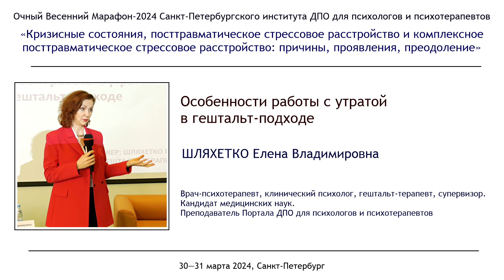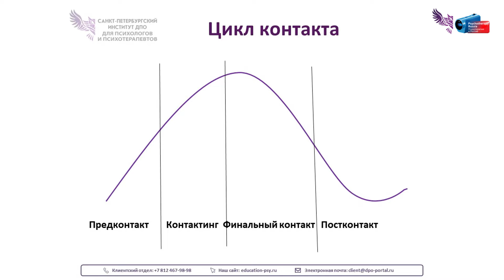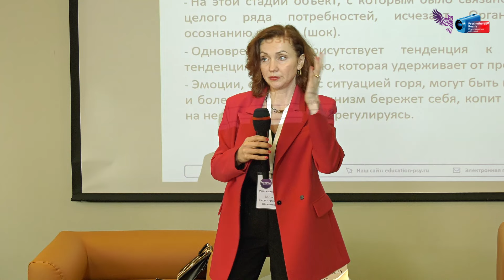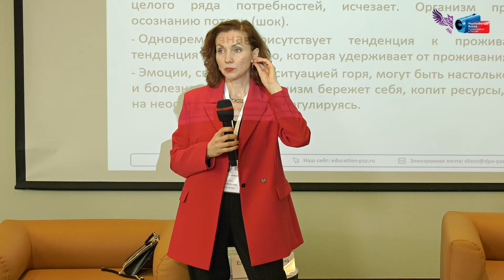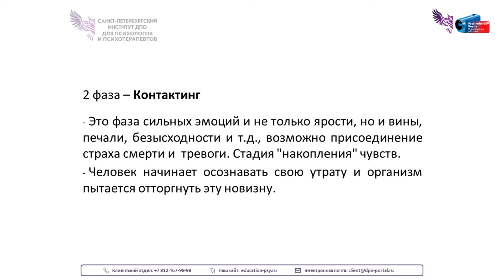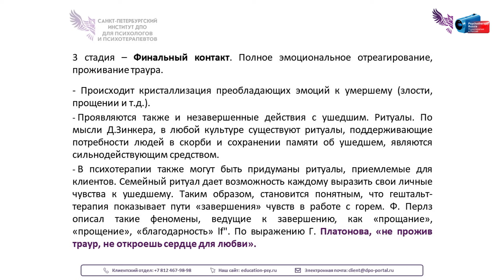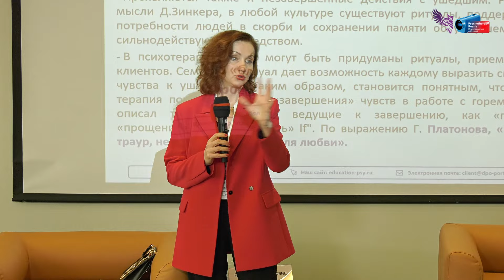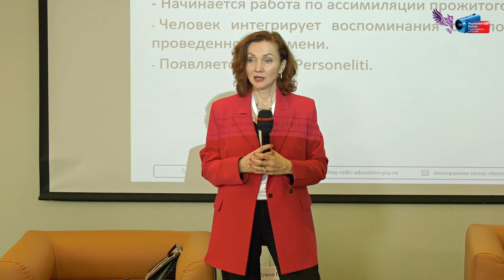Особенности работы с утратой в гештальт-подходе. Елена Шляхетко.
Шляхетко Елена Владимировна — врач-психотерапевт, клинический психолог, гештальт-терапевт, супервизор. Кандидат медицинских наук. Преподаватель Портала ДПО для психологов и психотерапевтов.

Выступление состоялось в рамках Весеннего Марафона Портала ДПО 30 марта 2024 г.